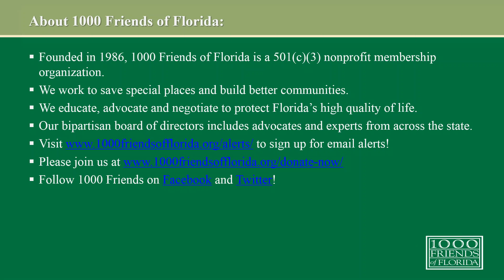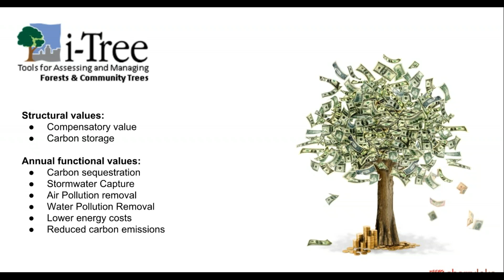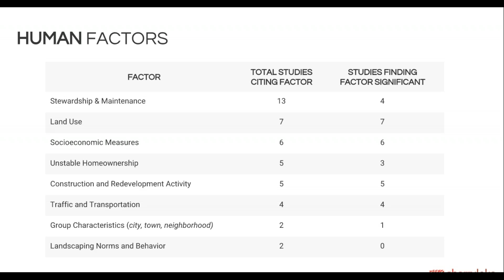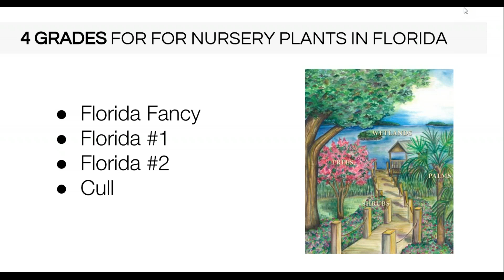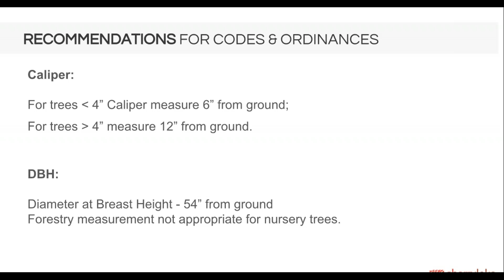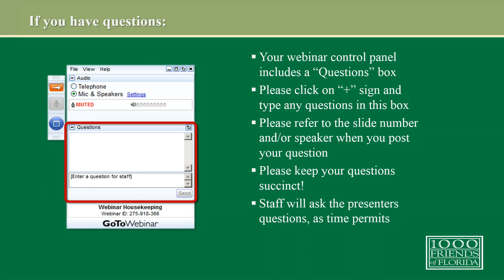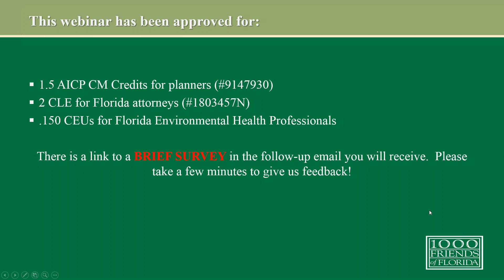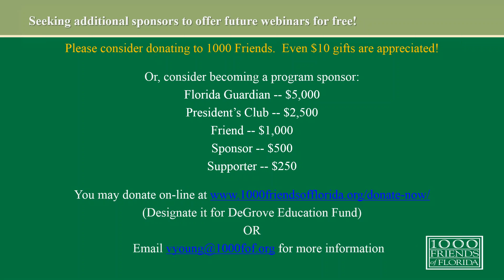Urban Tree Selection for Sustainability Webinar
What role can you play in promoting healthy ecosystems within urban environments? Timothee Sallin discusses the importance of maintaining existing and selecting new sustainable vegetation for Florida communities with an emphasis on the role of local governments.